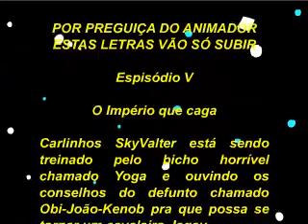Mundo canibal Bosta Wars